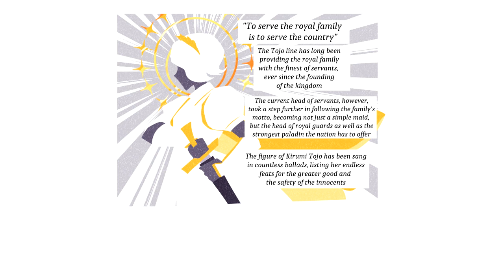The Knight and the Mage - Episode #20 (The Request)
hello everyone! sorry for the insane delay. life REALLY got in the way, so i had to put some things on hold.

i have some very important news for those who like to tune in weekly: as of this video, we're caught up to gaia's latest comic. as such, uploads will not be once per week anymore. now, each new upload will come out about a week after she posts the next comic. as a result, the pacing will be slower and uploads will be more sporatic.
thank you all for sticking around so far, and i hope you continue on tenko and himiko's journey as it is updated!

tenko, kirumi - MoodyCancer
you're already here!

edited by myself! (can you tell i FINALLY was able to upgrade to Vegas?)

credits:
comic by @chibigaia-art on Tumblr
(i do have permission from the artist to dub and post this to youtube. thanks!)